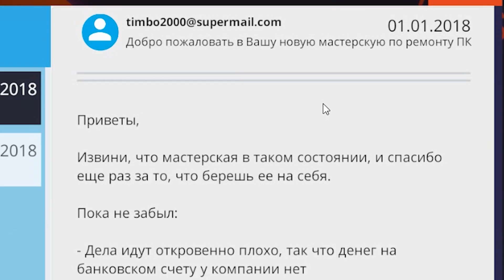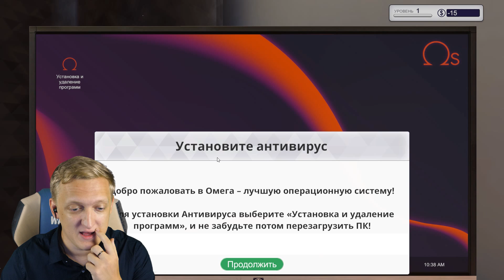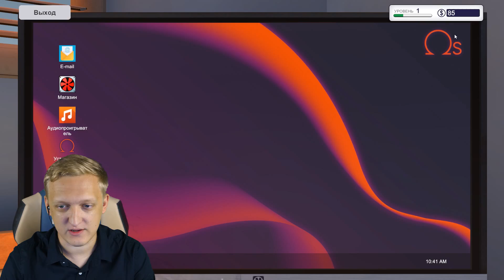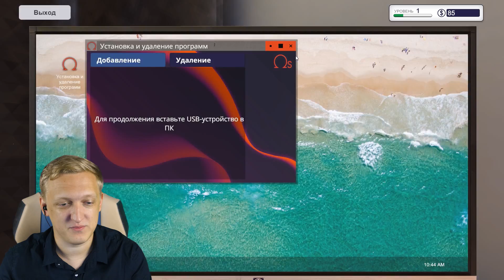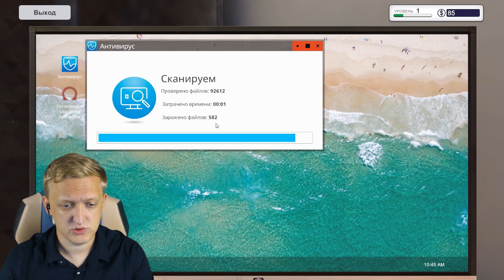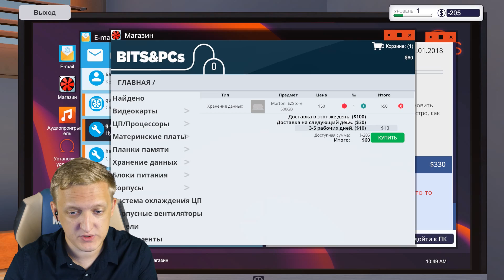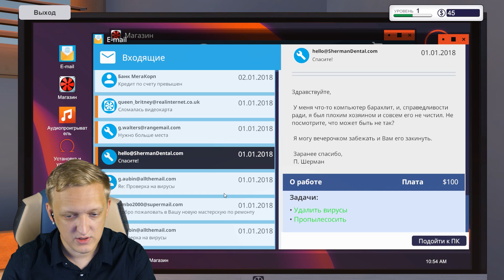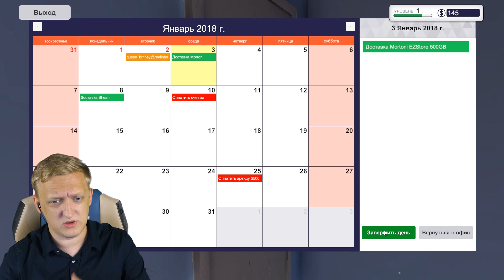ПСИХАНУЛ И СОБРАЛ СЕБЕ ТОПОВЫЙ И ИГРОВОЙ КОМПЬЮТЕР ЗА 100.000 РУБЛЕЙ В PC Building Simulator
ИГРОВОЙ ПК ВАРПАЧА